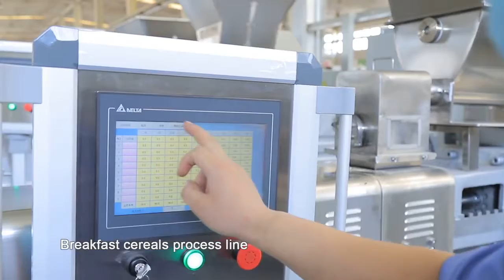Breakfast cereal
Don’t forget to eat a nutritious and delicious breakfast every morning